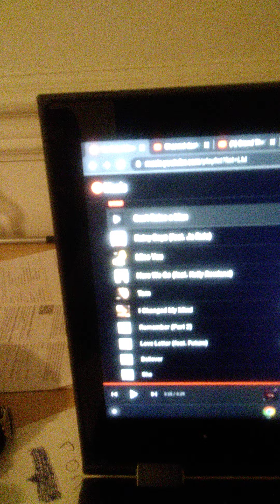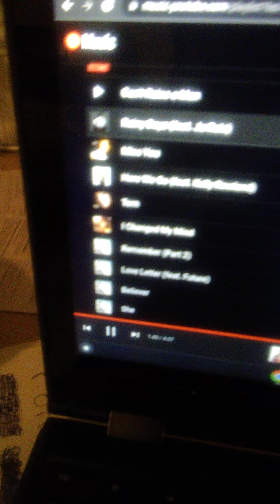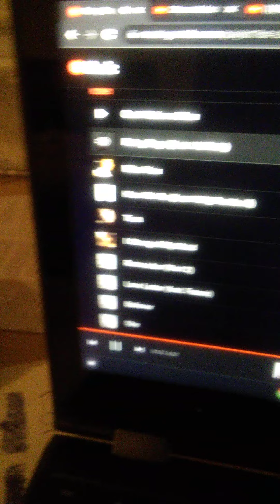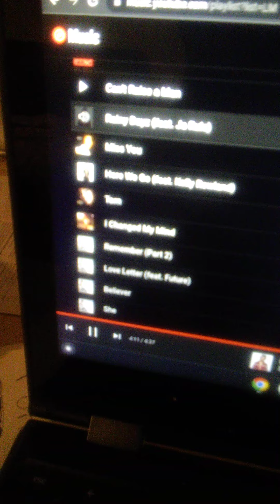rainy days by Mary j Blige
this is the song rainy days by Mary j Blige